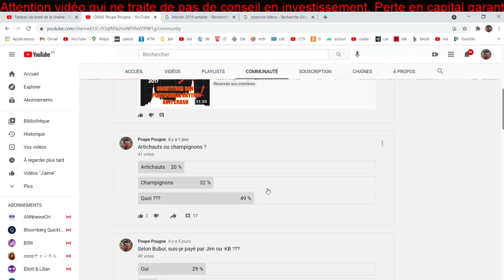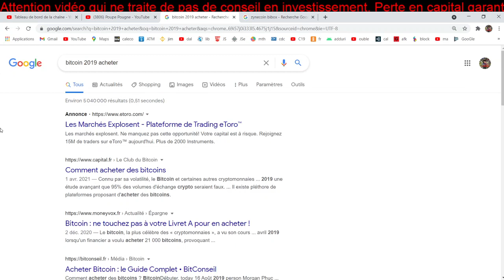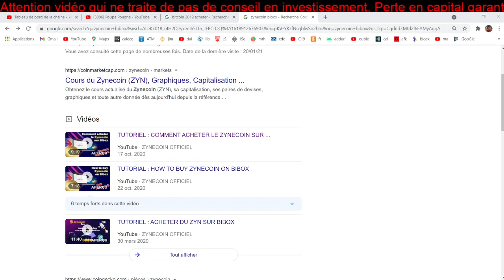[Zynecoin 180] Le KB Show